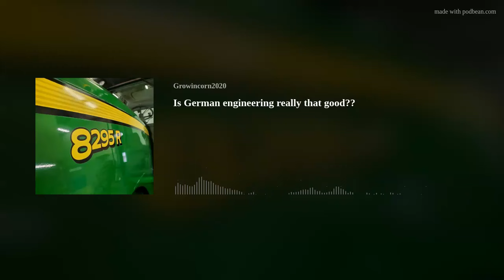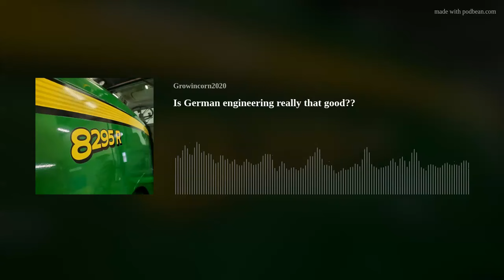Is German engineering really that good??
Would you part with your German diesel??